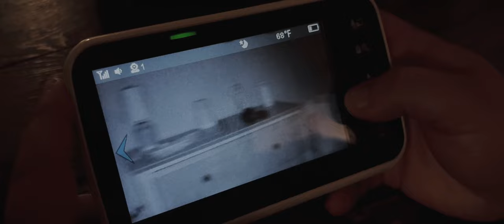The Room Upstairs (Short Film)